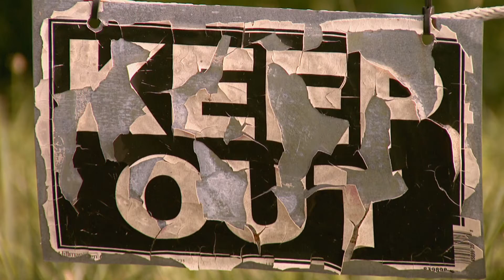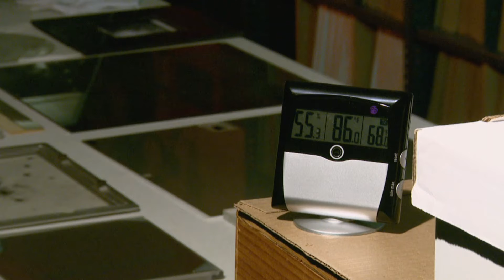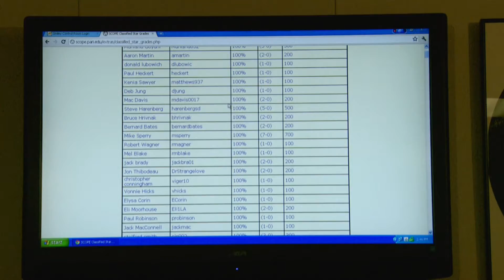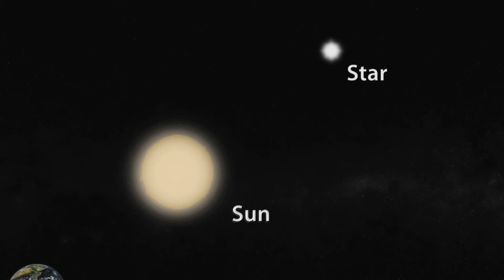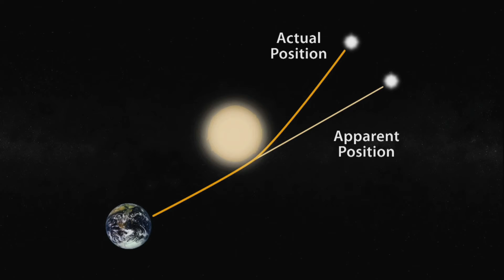The Night Sky: Past and Present - QUEST North Carolina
For over one hundred and fifty years, scientists have captured images of celestial objects scattered across the night sky. The Pisgah Astronomical Research Institute in North Carolina is attempting to save those historical records before they vanish into a black hole.